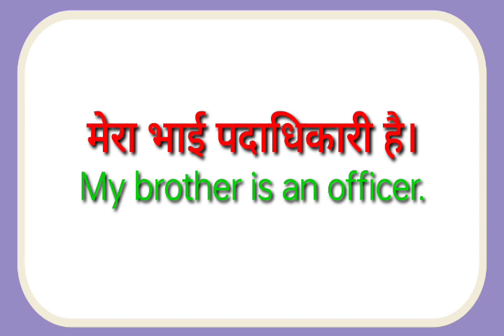Mera bhai pdadhikari hai ka translation kya hoga//mera bhai pdadhikari hai ka translation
mera bhai pdadhikari hai ka translation kya hoga
mera bhai pdadhikari hai ka translation

hit likes.

lots of  ❤️